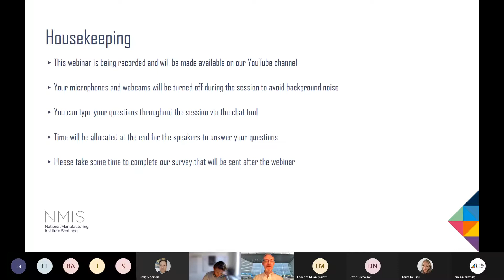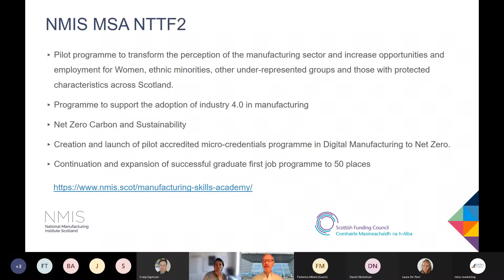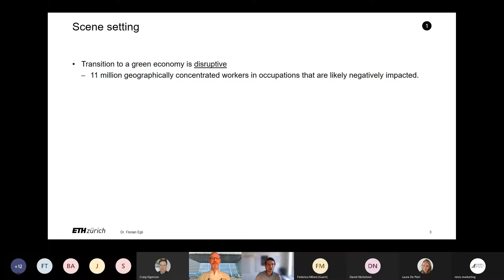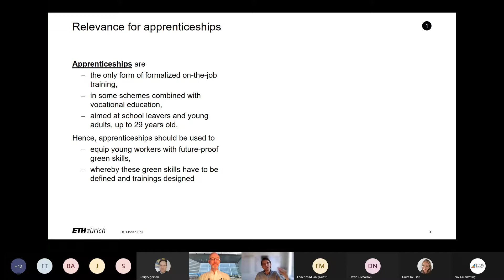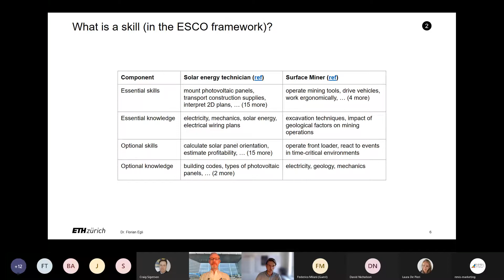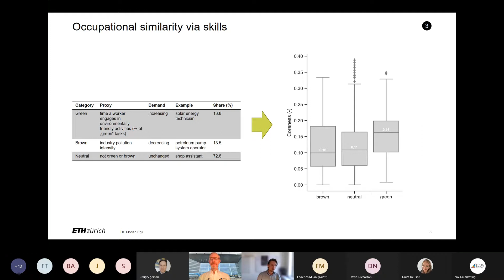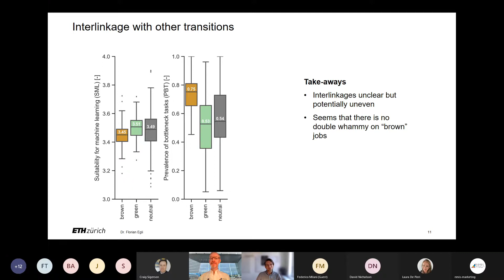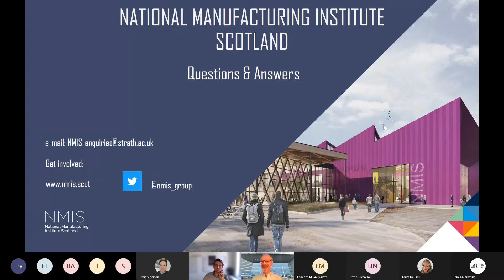NMIS Insights - The global skills search: looking beyond our borders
As we manufacture a net-zero future, me must create more jobs that combat climate change and embrace industry 4.0 while transforming existing roles to ensure they are future proofed.

Join us for a webinar delivered by the NMIS Manufacturing Skills Academy that will look beyond our own borders and explore how other countries identify skills gaps and source the best talent.

You’ll learn more about what they’re doing in Germany, a country consistently at the forefront of industrial leadership, as we identify how to strengthen our own approach to finding the right talent here in Scotland.

This webinar is perfect for anyone within government bodies or education who has an interest or say on skills strategies. Those within learning and development and/or human resources will also benefit.

Dr Florian Egli, Senior Researcher and Lecturer at ETH Zurich, will provide an insight into his work across Germany, analysing the location of relevant skill sets and identifying future industries and skill requirements. His work helps outline what skills will be needed across Scotland.

You'll also hear from Stewart McKinley, Skills Director at NMIS, who will discuss support provided by the MSA funded by the Scottish Government's £25 million National Transition Training Fund (NTTF), which was created to support people who have lost their job or are at risk of redundancy as a result of the pandemic.

As part of NTTF, the NMIS Manufacturing Skills Academy provides graduate training and free courses for both individuals and companies, in addition to other learning and support opportunities.